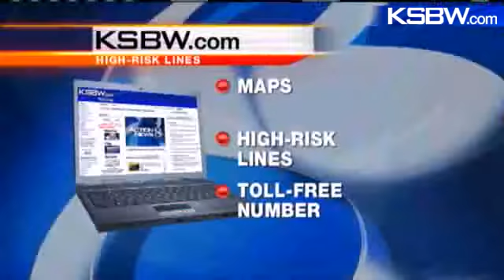3 Local Gas Line Segments On High-Priority List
Three local natural gas lines are on PG&E's Top 100 high-priority list.